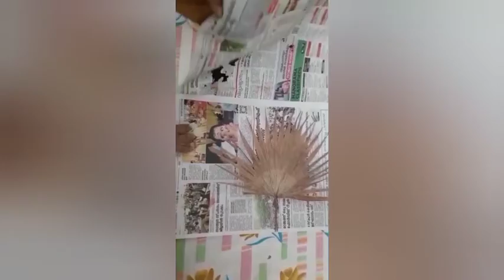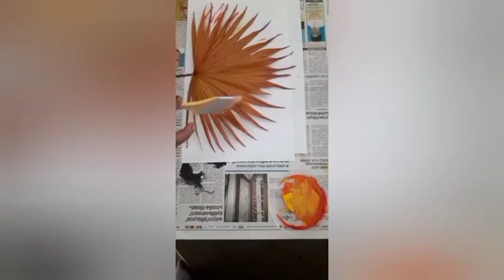DIY Framing pressed leaves || Crafts || jez world|| ഇനി ഒരു ക്രാഫ്റ്റ് വർക്ക് ആയാലോ!!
A simple craft work from jez world